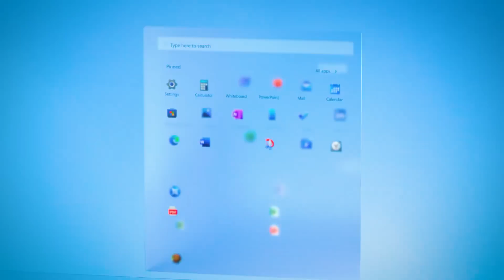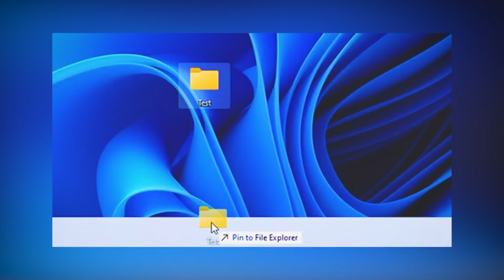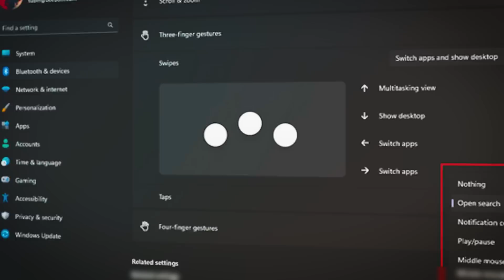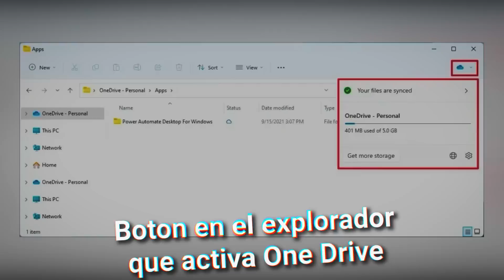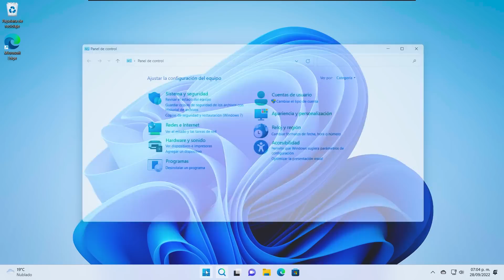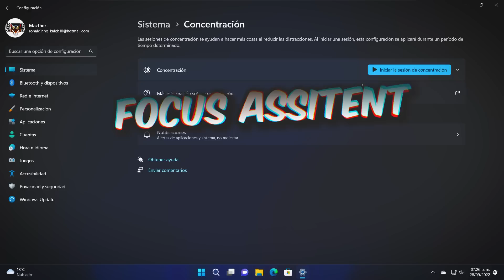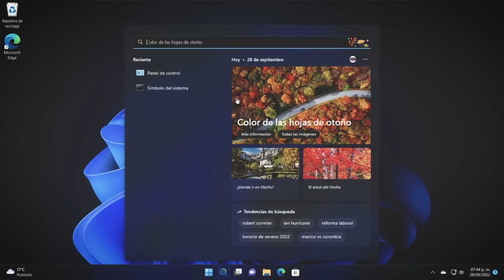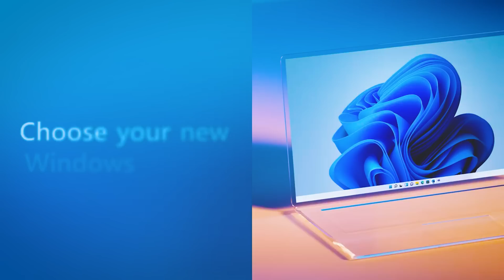NUEVO Windows 11 22H2 Oficial 2022 / Actualización y Novedades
Windows 11 22H2 incluye nuevas mejoras para Windows 11 lo que hace que sea una actualización muy buena para este Sistema Operativo es la primera GRAN Actualización para Windows
Time Line
Windows 11 2022
0:00 introducción
0:23 fecha de salida de la update
0:45 que hay de nuevo
1:39 Mejoras en la barra de tareas y menú de inicio
3:52 nuevos gestos táctiles
4:28 cambios en la barra de Teams
4:51 ajustes de Bluetooth con mejoras
5:12 Explorador de archivos con mejoras
6:26 mejoras en OneDrive
6:59 ajuste de ventanas en pantallas táctiles facilitados
7:27 mejoras en la interfaz de usuario
8:06 pantalla de bloqueo renovada
8:23 iconos y menús contextuales actualizados
8:51 aplicaciones del panel de control a configuración de windows
9:57 nuevo administrador de tareas
10:23 Modo eficiencia
10:57 mejoras en configuración
11:38 soporte mejorado en Airpods
11:52 animaciones más rapidas
12:20 Mejoras de Accesibilidad
13:26 Lo que no me gustó
14:00 más anuncios y noticias en witgets
15:07 Un grave error en windows

SUPER TUTORIALES
Aumenta Señal de Wifi